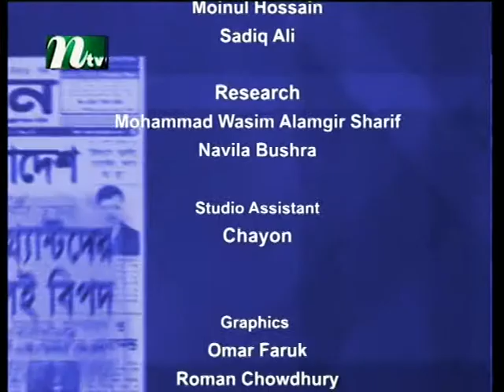090613 Hold The Front Page_(Britain's Multiculturalism and Conflict)_S3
My last program in NTV with Professor Shamim Raja, Researcher, Fellow and Senior lecturer London University, Presented by Shahnewaz Rocky